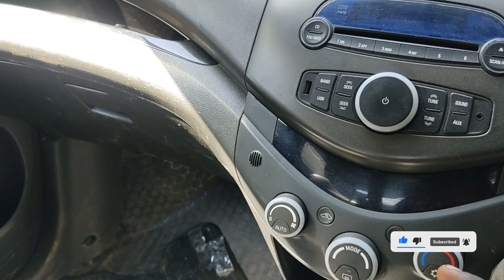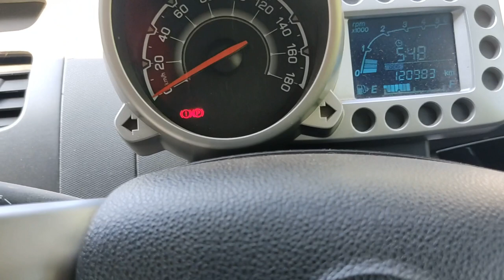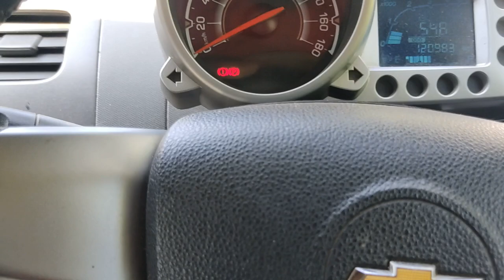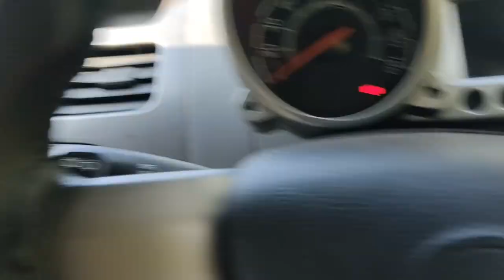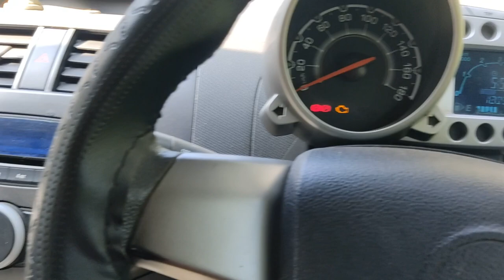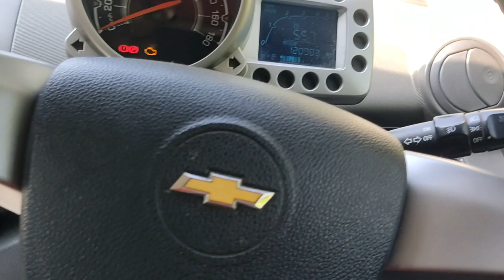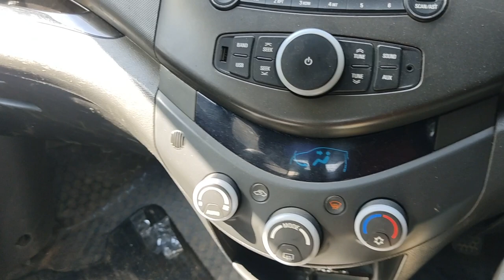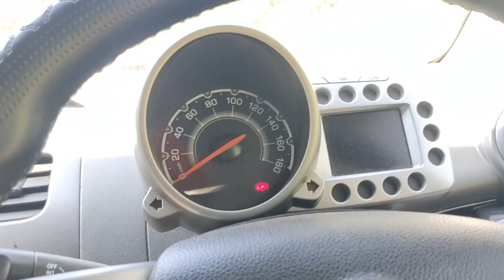Beat Diesel Malayalam Review | Used Cars Review | Main issues of beat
Chevrolet Bear diesel model main issues and maintenance cost